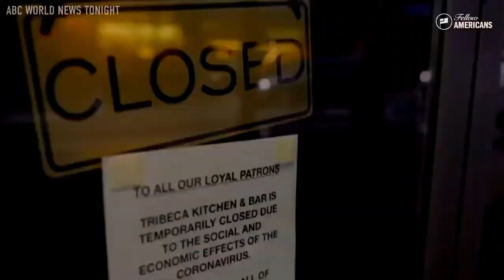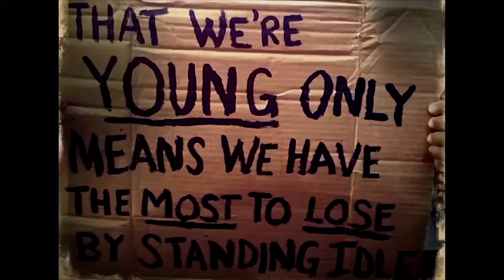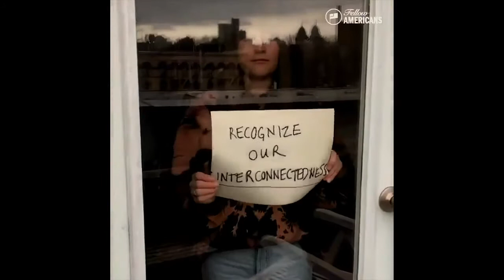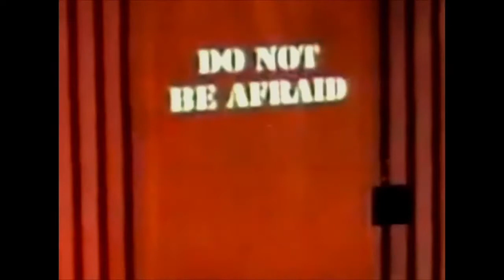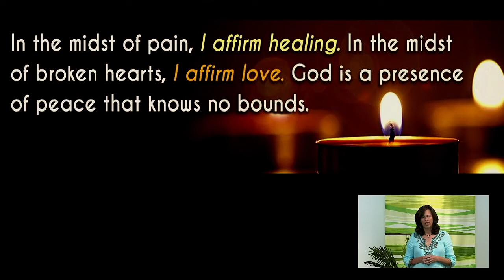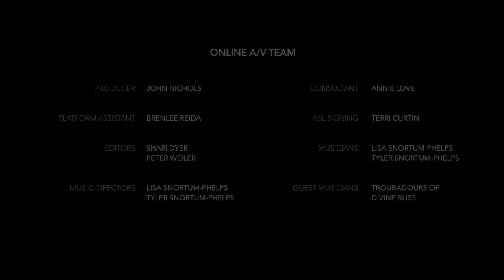June 7, 2020 - Let's Ground in Love and Follow Light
Message by Rev. Kristin Powell